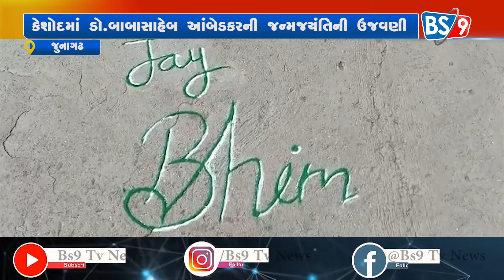કેશોદમાં ડો. બાબાસાહેબ આંબેડકરની ૧૩૧મી જન્મજયંતિની ભવ્ય ઉજવણી કરવામાં આવી ....